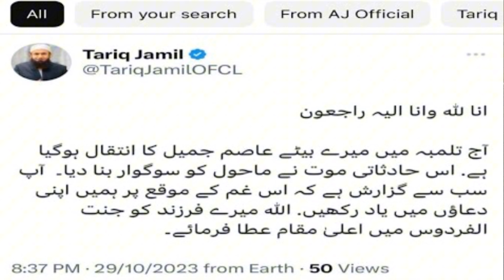Weekly Trending Topics (WTT)|Trending and viral videos and Post on Social Media Platform